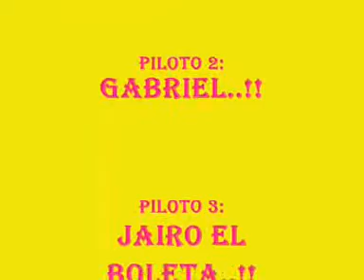CABALLITEO DE PARAN PAN PAN!!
EL DOMINGO JODIENDO CON LOS PANAS K MALANDREO VALE..!!